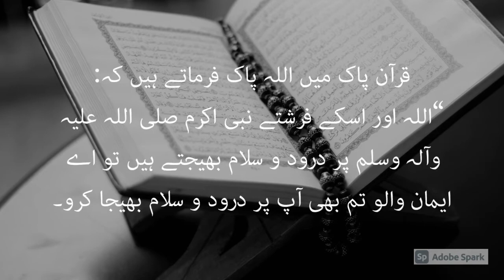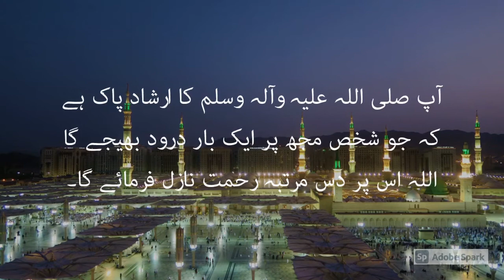درود ابراہیمی|Darood e Ibrahimi|درود شریف|درود پاک|Durood Pak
Durood Sharif. Durood e Pak. Durood e Ibrahimi.
درود ابراہیمی۔ پڑھیے اور بچوں کو بھی سنائیے اور سکھائیے۔
رسول اکرم صلی اللہ علیہ وآلہ وسلم کا ارشاد گرامی ہے کہ جو شخص مجھ پر ایک مرتبہ درود بھیجے گا اللہ اس پر دس مرتبہ رحمت نازل فرمائے گا۔
اپنے درجات کی بلندی کہ لیے ہمہ وقت درود پاک کا ورد کریں۔